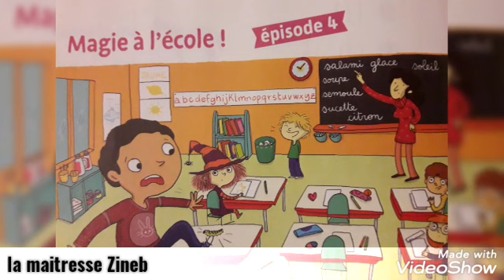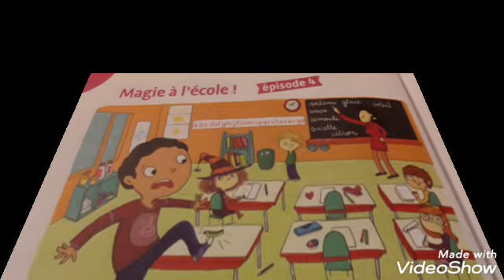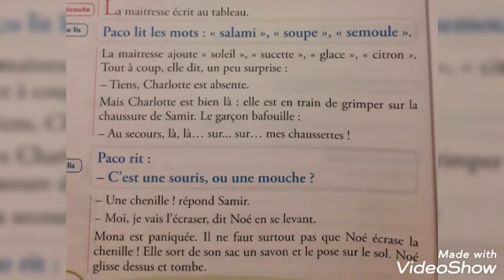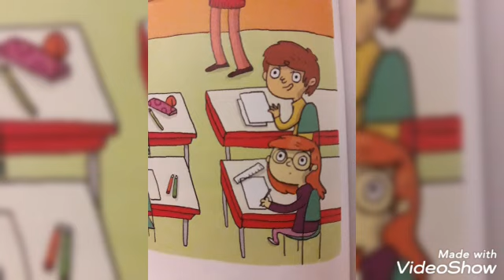Magie à l'école / Episode 4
Mona et ses amis
Mona la petite sorcière
Magie à l'école
Cp